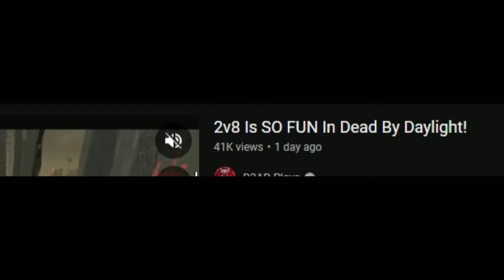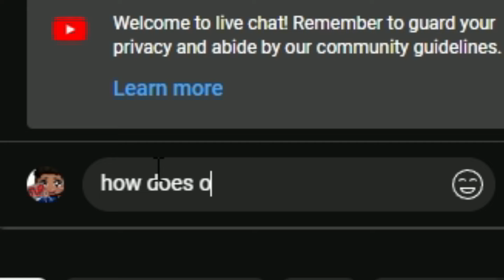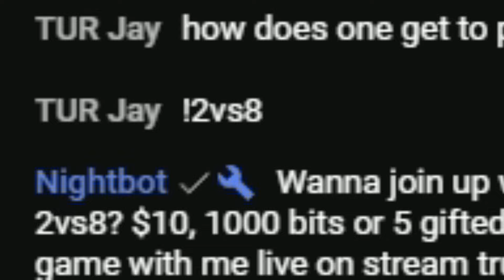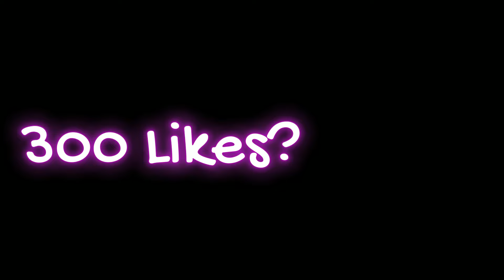Dear DBD, KEEP 2v8 FORVEVER Or WE WILL Riot! The Game Will Never Be The SAME AGAIN!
BHVR this is a W! A rare dbd W! Now keep this in the game and DONT Mess it up! OR WE WILL RIOT!